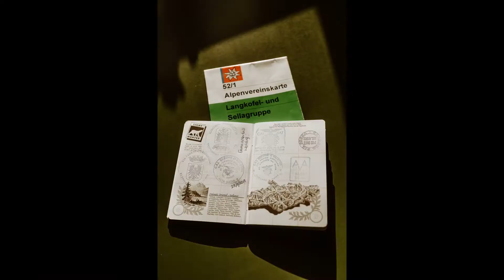Climbing Elopement in the Italian Dolomites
A 30-second highlight slideshow from a 3-day hiking and via ferrata climbing elopement in the Italian Dolomites by Wild Connections Photography.